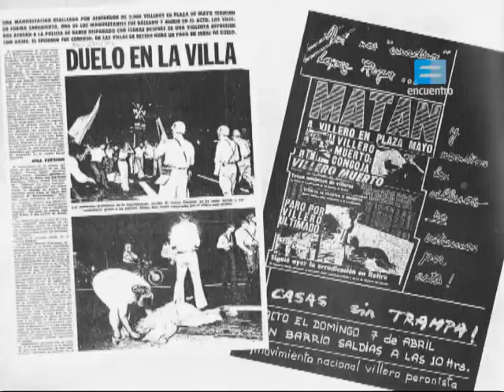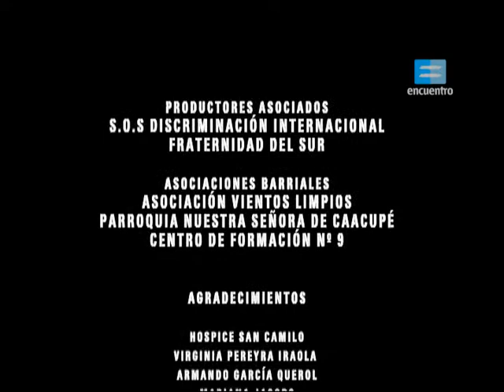Gustavo Benitez - Los Heridos del Sur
Gustavo Benitez, líder de la Villa 21 y creador de la ONG Vientos Limpios del Sur

ONG  que creó de la nada, la absoluta nada. Una persona para recordar, uno de lo héroes anónimos que no están en los libros. Ejemplo de superación, lucha, compromiso y solidaridad.

Esta vez el documental completo (primera parte), ya que acá estaba en partes e incompleto y en Canal Encuentro dice "ver/descargar" pero sólo pude descargarlo, no verlo en línea.

Documental sobre la vida de Gustavo Benites y la historia de Villa 21 para Canal Encuentro.

Conducción: Julio Zarza. Dirección: Bruno Stagnaro. Producción General: Víctor Ramos y Bruno Stagnaro. Producción: Nidia Zarza y Sofía Harriague. Matías Fiandrino, Héctor Willmar Koop, Martías Gonzalez, Liliana Coronel, Luis Duarte, Pablo Duarte, Daniel Yañez,, Administración: Jessica Echarri.